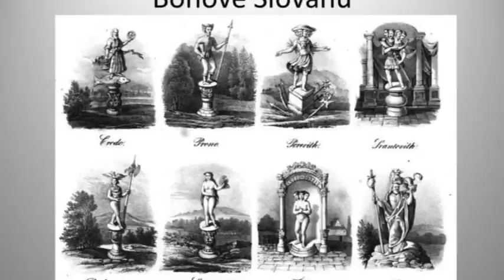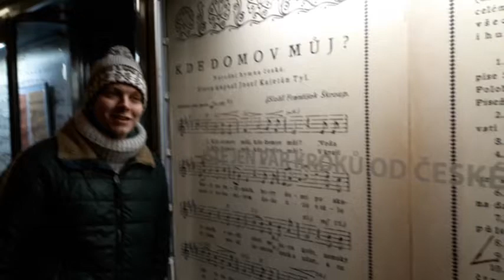Putování za slovanskými bohy v Praze (1.díl - Svarožic, Morana a Perun)